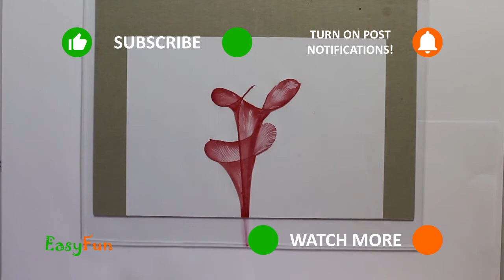Satisfying Video 8 | Drawing With String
Like a Video - მოიწონეთ ვიდეო

All videos are made and created by us.